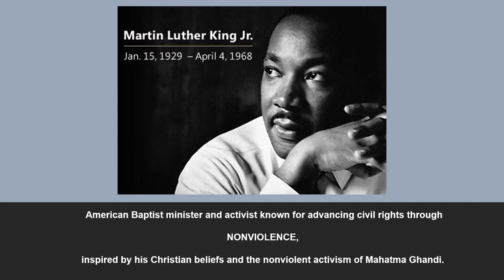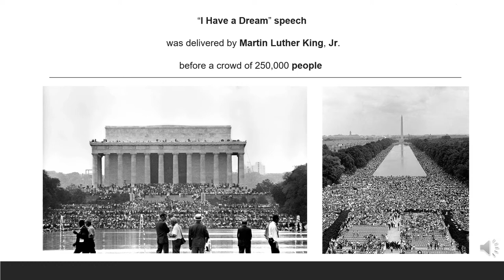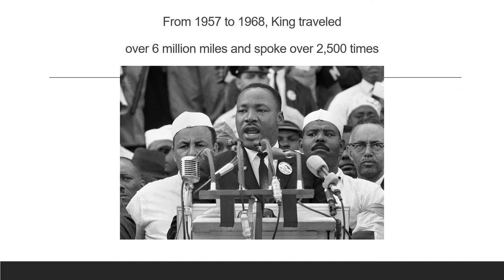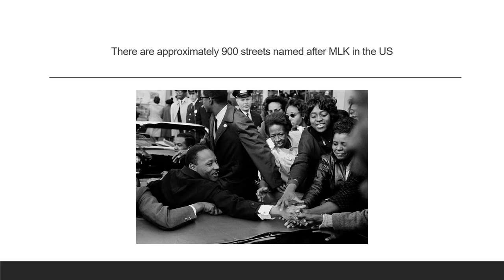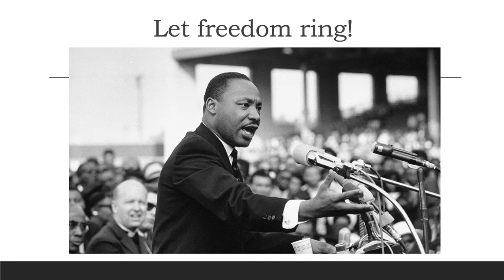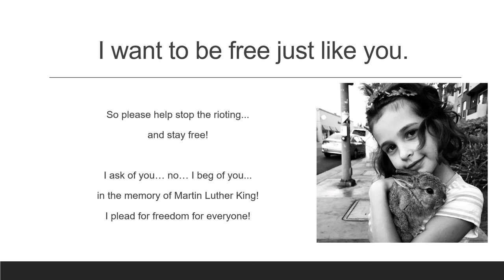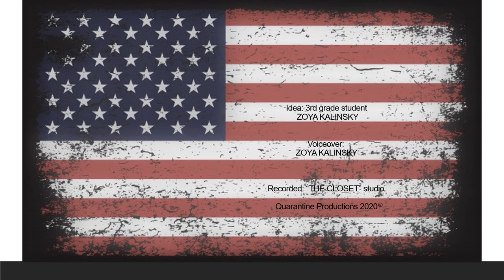Martin Luther King Jr Speech I have a Dream by Zoya Kalinsky June 2020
June 2020 events inspired speech by a 9-year old